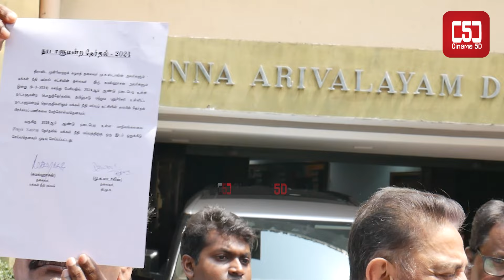Kamal Haasan Join DMK Party I Makkal Needhi Maiam I Cinema5D